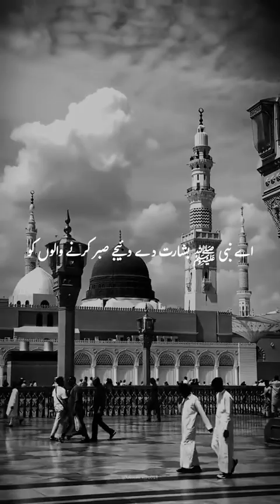youtubeshorts duet love viralvideo islamicprayer emotional shortsvideo foru shortsfeed vlo